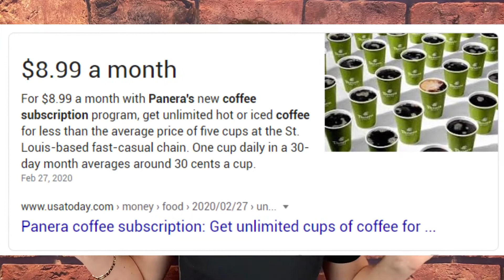7 Frugal Living Tips | How to Save Money Fast!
Hey everyone, today I discuss the best frugal living tips and how you can go about saving money and I give insight on how to be frugal in your life. Living below your means is so important in building wealth. It can help you save extra money which can be invested or used to pay off debts. While some of you may see some of these tips as ridiculous and not worth it, it’s important to understand that every penny is valuable, and having expensive living habits can hold you back from your financial goals. My personal favorite aspect is the buy in bulk tip, which everyone should honestly be doing. This simple technique can save you money in a multitude of ways, and can even save you money buying toilet paper or other similar items. These tips can be applied to anyone from single moms, to wealthy CEOs.